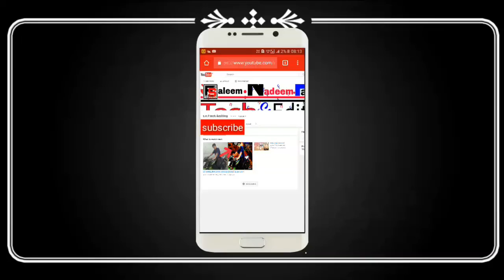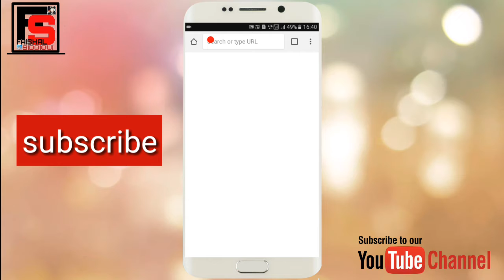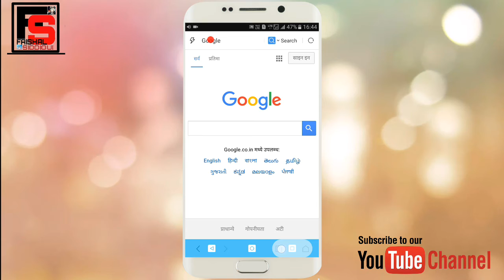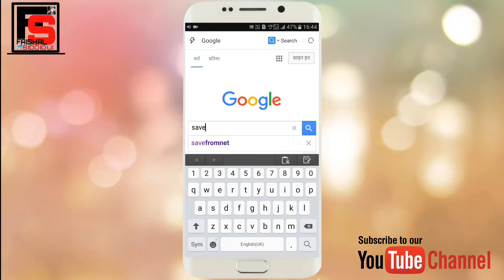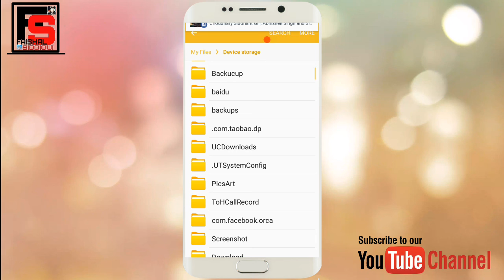you tube ki video dekho mx pleyar .or. file mengar m (no root no app )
suwagat h mere chennal m
aaj hum shikhenge ki you tube ki video mx pleyar m kese chalate h or dosto k kese send krte h
agr aapko video pasnd aaye to
share zarur kre .thanku